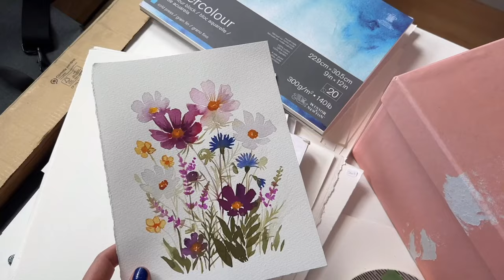Paint with Me ! Jardin de Cosmos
ETSY SHOP

Bienvenue sur cette vidéo « Paint with me » Fleurs de Cosmos à l’aquarelle. Si tu aimes les aquarelles fraiches, minimalistes et poétiques tu es bon endroit !  Lances toi et peint avec moi :) Je suis sur que tu apprécieras la simplicité de la création ce petit champs de fleurs sauvage avec l’aquarelle

LE MATÉRIEL

Papier aquarelle : Winsor&Newton 100% co, 300 gr/m2 grain fin bloc

📓Où acheter mon livre ?
🎨Où acheter ma palette Originale en partenariat avec W&N ?

-- Si vous souhaitez apprendre l'aquarelle et pousser vos connaissances créatives avec moi. Je vous invite à venir découvrir mes cours en ligne d'apprentissage de l'aquarelle sur Artesane.

Sur Etsy